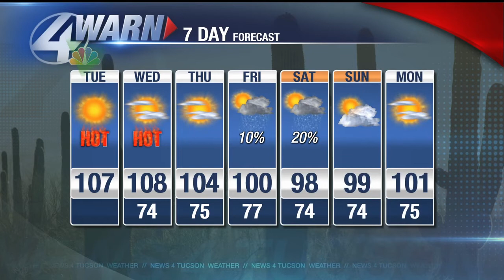Jeff's Tuesday forecast